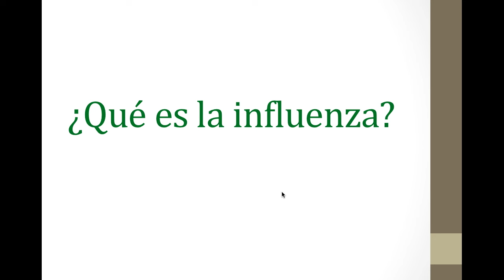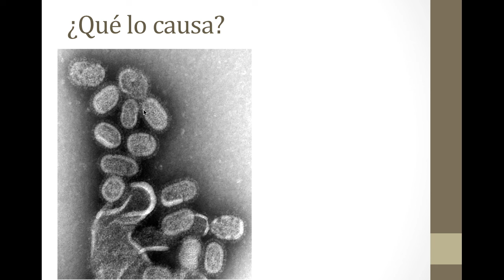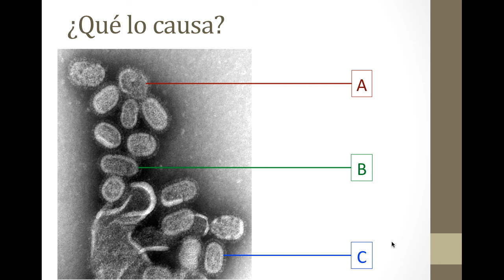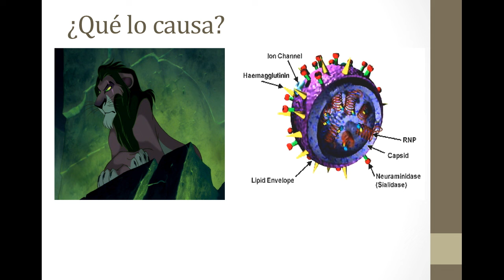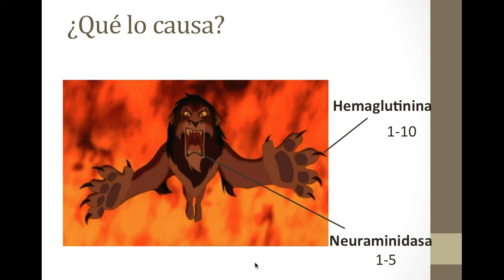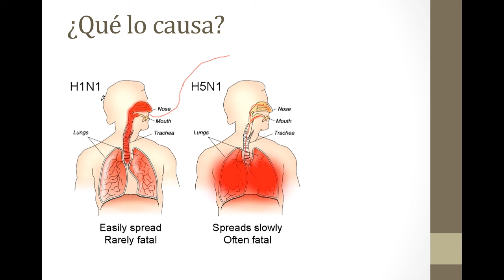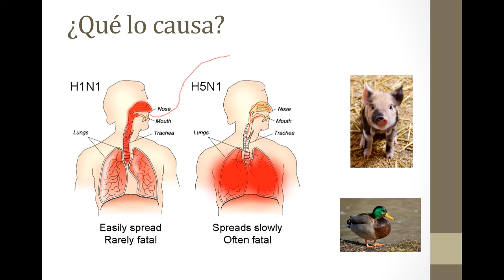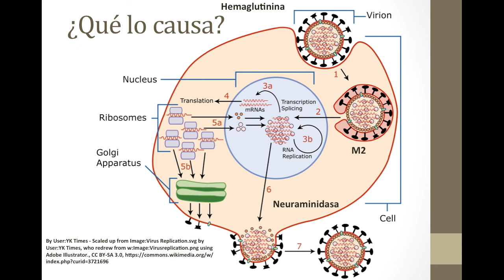¿Qué es la Influenza?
Hoy hablamos del virus de la Influenza, ¿qué tan peligroso es?, ¿cómo es que nos ataca?, ¿cuál es su papel en la neumonía? y ¿cómo podemos protegernos de él?

00:00 INTRODUCCIÓN
00:32 ¿QUÉ ES ?
01:48 ¿QUÉ LO CAUSA?
08:47 FACTORES DE RIESGO
10:22 SIGNOS Y SINTOMAS
11:49 DIAGNÓSTICO
13:07 ¿QUÉ HACER?
16:57 TRATAMIENTO